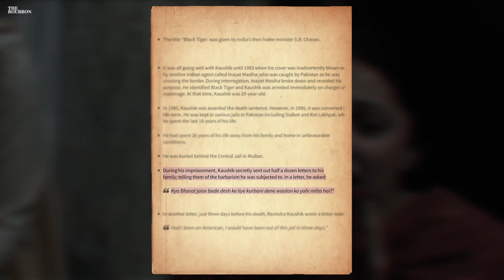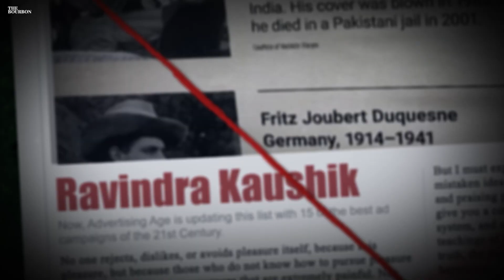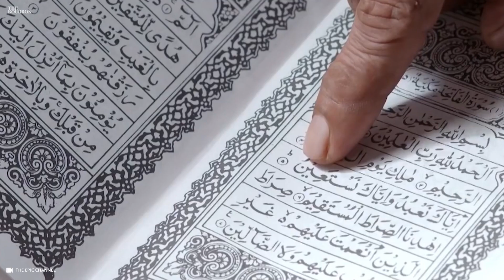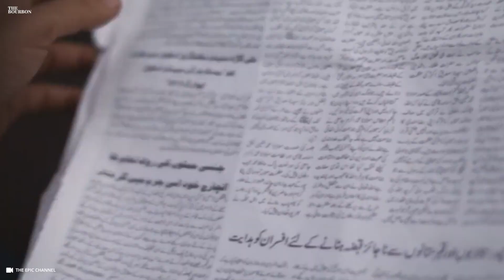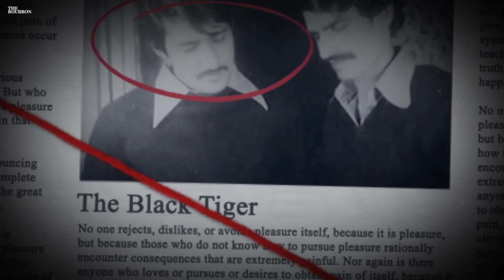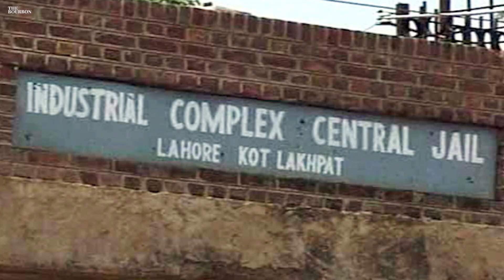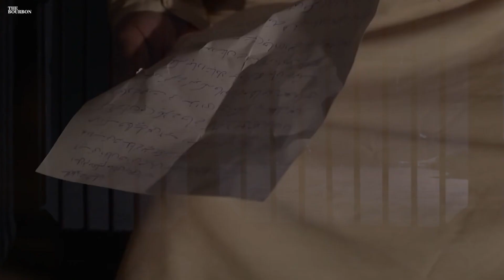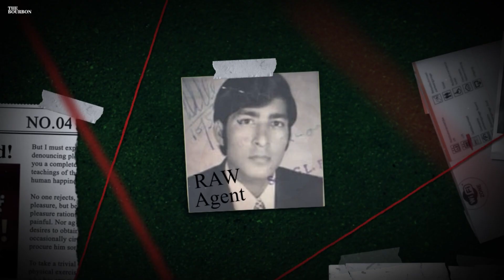Ravindra Kaushik's Untold Secrets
Ravindra Kaushik was an Indian Research and Analysis Wing agent, who spied for India from 1975 to 1983. Also named as The Black Tiger, he is considered as one of India's greatest spies. He penetrated the Pakistan Army and reached till the rank of Major.

About this channel: The Bourbon Channel is the best storytelling YouTube channel and strength of sharing videos with mesmerizing content.
It is also a great place to discover stories and knowledgeable videos!

let's spread the knowledge.

VOICE: The Bourbon Artist
VIDEO & IMAGES: Sources From Web & Internet.